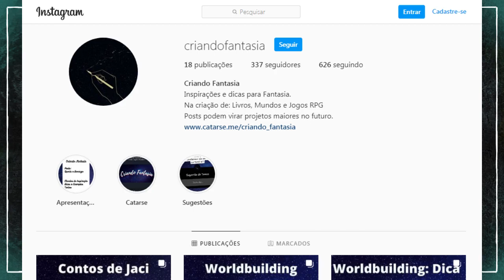Como Criar um Mundo e Saber se ele tá REALMENTE Bom só com 4 Dicas! | Worldbuilding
Você sabe como criar um mundo de fantasia com worldbuilding? Mas sabe se o seu mundo está realmente bom? Confira as dicas de worldbuilding desse vídeo pra saber se vale a pena continuar com um mundo de fantasia bagunçado, ou se é melhor criar outro mundo do zero ou até mesmo reformas seu mundo e atualizando seu worldbuilding com todas as dicas aqui do canal de como criar um sistema de magia, como criar uma mitologia, como criar uma cultura, como criar sociedades do seu mundo entre outras que servem também para jogar rpg de mesa criando um cenário de rpg pelo mestre da mesa que você joga e melhorar as sessões de rpg da sua turma!
(postagens com dicas de criação de mundo todo domingo!)
Seja Membro do Canal! Vídeos Extras e Acesso Antecipado!

Baixe nosso PDF com dicas:
EBOOK Como Viver Momentos FODAS no Seu Mundo com o RPG!

Compre livros com nosso link da Amazon e ajudem muito o canal!
Recomendados:
O Silmarilion (anterior ao senhor dos anéis e hobbit)

Worldbuilding For Fantasy Fans And Authors (Forging Fantasy Realms Book 1)

A Cor Da Magia (Discworld)

O espadachim de carvão

Livros do BranSan!

The Way of Kings

Neste vídeo você vai descobrir se o seu mundo é FODÃO!
Como criar um mundo fictício que passa pelos 4 critérios para um worldbuilding imersivo e que seus leitores vão amar, qual é o objetivo de um mundo de fantasia, e onde você deve focar a sua criação de mundos para escrever um livro de fantasia incrível.
Criativo: quanto o seu mundo se difere da realidade;
Completo: um mundo vivo e com uma sensação de passado e históra;
Consistente: como o universo fictício adere às regras dele mesmo e do mundo real;
Cativante: como você usa os elementos fantasiosos do seu mundo pra interessar o leitor.

00:00 Os 2 Objetivos de um Mundo
4:20 Criativo
7:46 Completo
16:40 Consistente
24:14 Cativante
29:05 Cs conflitantes

Neste podcast você vai ver

Qualquer dúvidas e feedback deixem nos comentários!